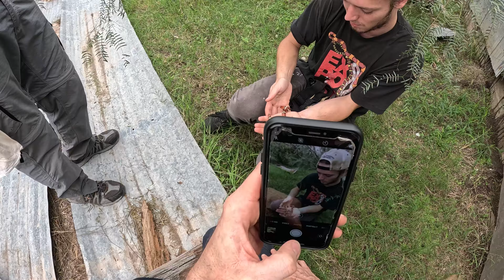Indigo Flow - Phenomenal day herping south Texas! 7 Texas Indigos and many Tamaulipan milk snakes!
Our third day herping south Texas was absolutely phenomenal. The weather lined up perfectly for indigo snakes to be out crawling all over the place, and the milks were in the stacks.

Check out Clint's channel @crotrox88 for flipclips!